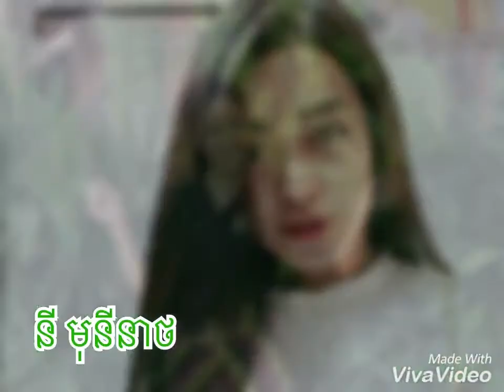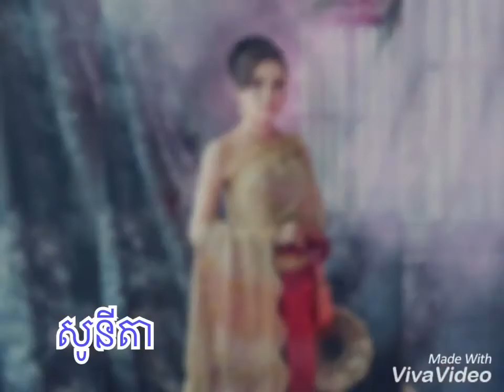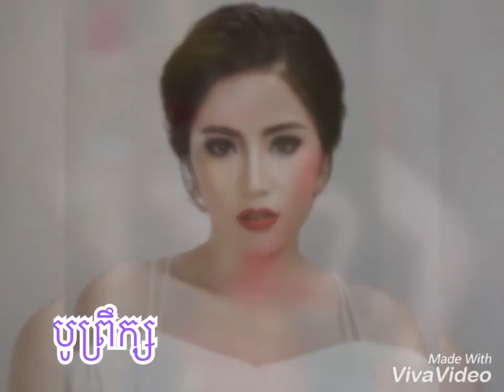តើតារាស្រីរូបណាខ្លះដែលស្អាតខ្លាំងពេលmake up ក្នុងឈុតសម័យ បុរាណ ហើយមិនផាត់មុខក៏នៅតែស្អាត